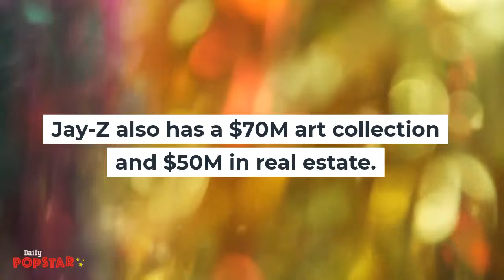JayZ Reaches Billionaire Status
Rapper and Business Mogul Jay Z has reportedly become the first rapper to reach Billionaire status.